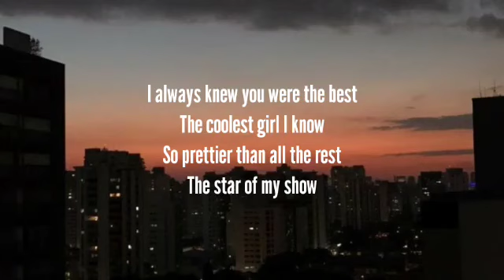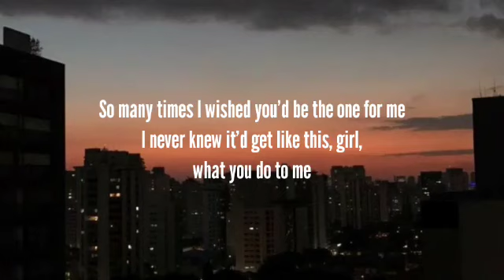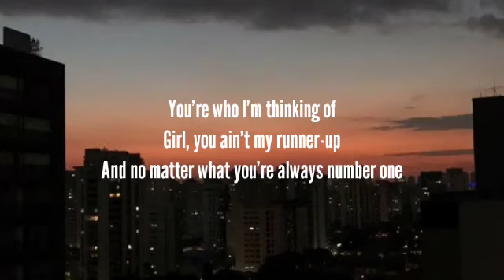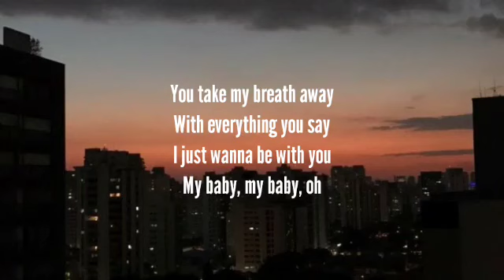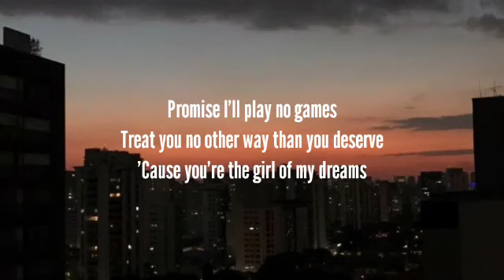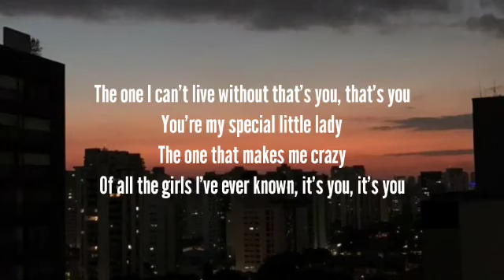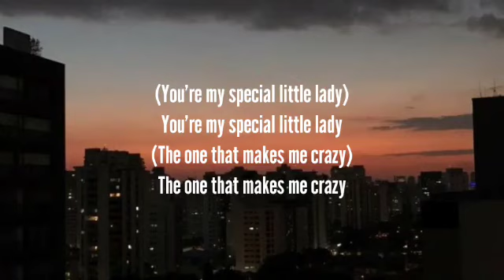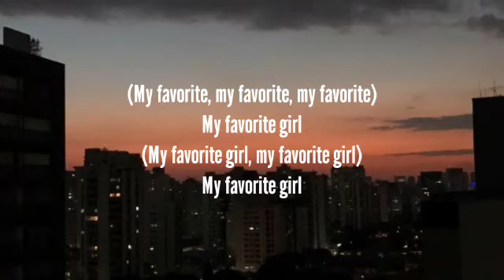Justin Bieber - Favorite Girl (Lyrics)